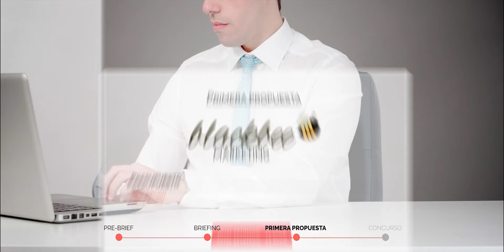THE BRIEFERS - AGENCIAS